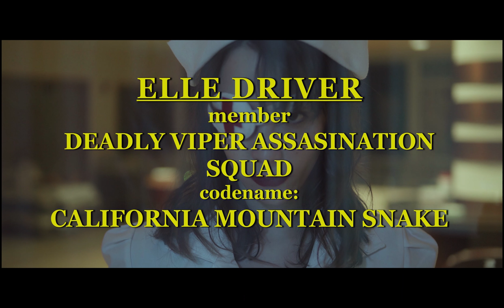Kill Bill Whistle Scene (Recreation)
Scene recreation of Kill Bill's 'Whistle Scene' using audio from original film.

Directed and Edited by Jacob Garcia
Produced by Atalya Santos
Cinematography by Erfaan Mahmoodi
Lighting by Karlee Prevatt
Pro